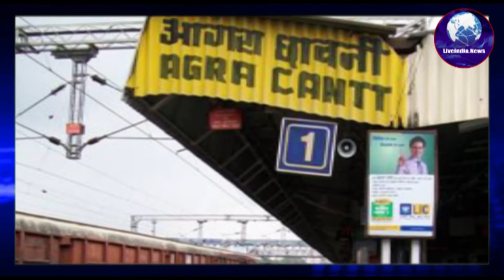कार की छत पर पिता की अर्थी, पूरे शहर की आंखे हुई नम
Due to lack of ambulance at Jaipur House in Agra, UP, a forced son had to decorate his father's car on the roof of the car, seeing the whole story, the whole city was moist with eyes, he could not understand that his father's How to take the dead body to the crematorium but when an ambulance could not be arranged despite millions of efforts, he tied his father's body on the roof of the car and took it to the crematorium when Mohit tied his father's body on the roof of the car and took it to the crematorium. If it was, then the eyes of the people became moist